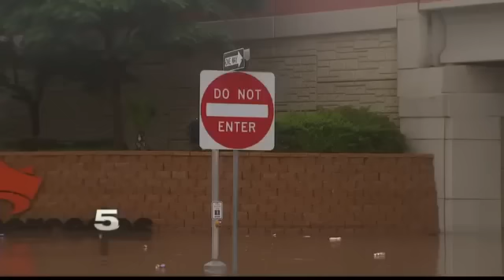Mercedes Dome Deemed Unsafe, People Re-routed to Other RGV Shelters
The shelter was tested for the first time in two years but did not make the cut.